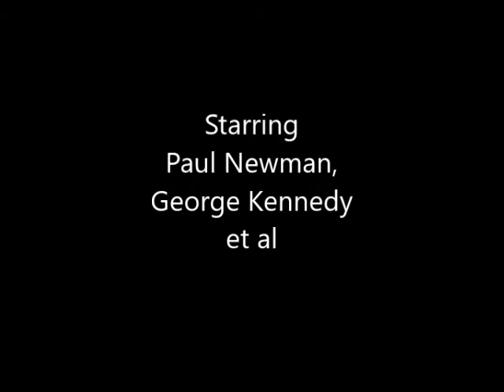Reflections on characters and themes in Cool Hand Luke (1967)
Discussion and analysis of characters and themes in the film starring Paul Newman and George Kennedy, directed by Stuart Rosenberg, co-written by Donn Pearce and Frank R Pierson.